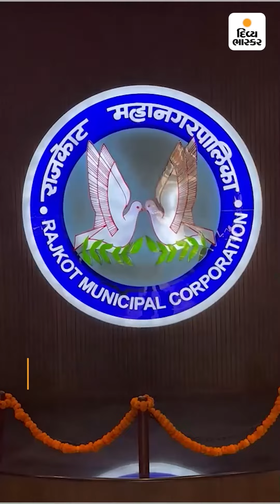પાટીલની ‘નો રિપીટֹ’ થિયરીનો અમલ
પાટીલની ‘નો રિપીટֹ’ થિયરીનો અમલ : મનપામાં પદાધિકારીઓની નિમણૂકમાં વિવાદ નહીં, લોકસભાની ચૂંટણી નજીક હોવાથી જ્ઞાતિ સમીકરણને ધ્યાને લેવાયા